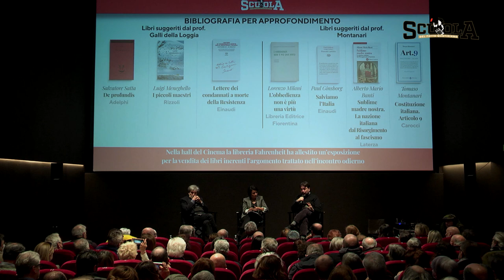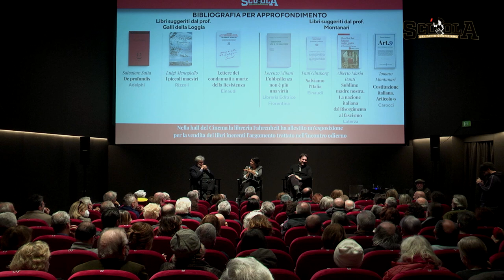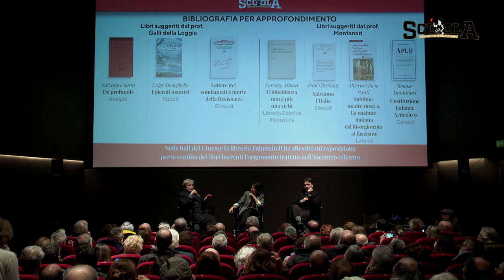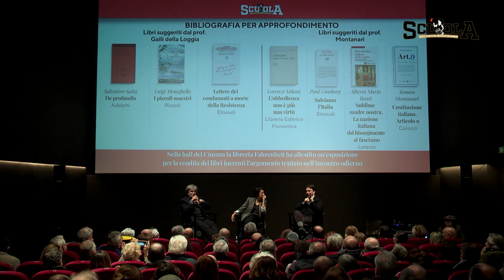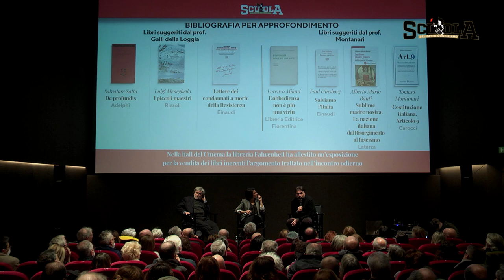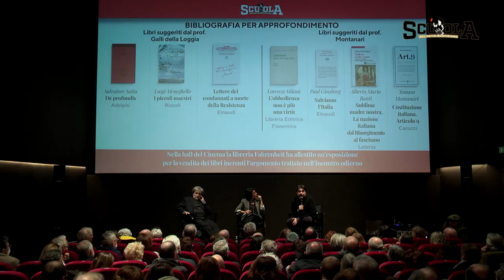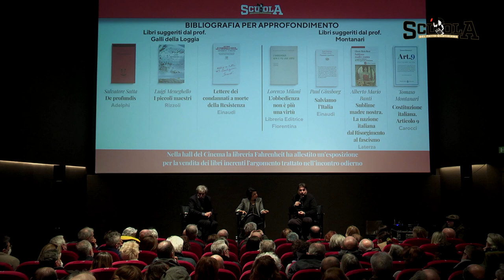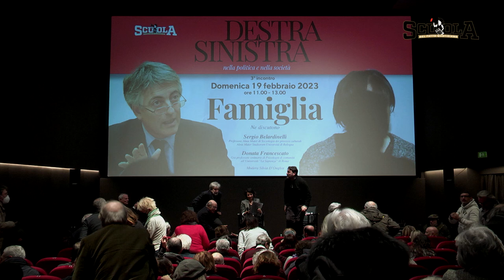Scuola del Fatto, la Patria è di destra o di sinistra? Montanari e Galli della Loggia a confronto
📌 Nella splendida cornice del cinema Farnese a Roma, Tomaso Montanari ed Ernesto Galli della Loggia, con la moderazione di Maddalena Oliva, si sono confrontati nel secondo incontro a cura di Domenico De Masi e Giacomo Marramao, organizzato dalla scuola de Il Fatto Quotidiano con una riflessione sul concetto di Patria visto dalla prospettiva della destra e della sinistra. L'appuntamento con il prossimo incontro sul concetto di Famiglia, sarà domenica 19 febbraio alle 11 con Sergio Belardinelli e Donata Francescato.